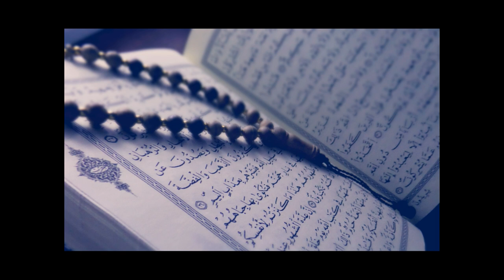018 - Sûratu Al-Kahf (A Caverna) ~ Recitação Sa'ad AlGhamdi